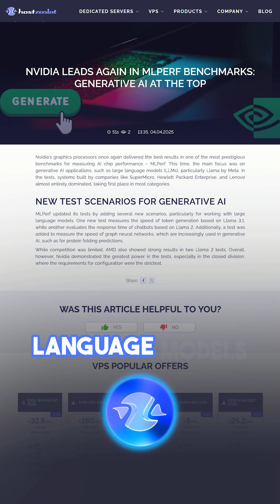Nvidia Leads Again in MLPerf Benchmarks: Generative AI at the Top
Nvidia's graphics processors once again delivered the best results in one of the most prestigious benchmarks for measuring AI chip performance – MLPerf. This time, the main focus was on generative AI applications, such as large language models (LLMs), particularly Llama by Meta. In the tests, systems built by companies like SuperMicro, Hewlett Packard Enterprise, and Lenovo almost entirely dominated, taking first place in most categories.

New Test Scenarios for Generative AI
MLPerf updated its tests by adding several new scenarios, particularly for working with large language models. One new test measures the speed of token generation based on Llama 3.1, while another evaluates the response time of chatbots based on Llama 2. Additionally, a test was added to measure the speed of graph neural networks, which are increasingly used in generative AI, such as for protein folding predictions.

While competition was limited, AMD also showed strong results in two Llama 2 tests. Overall, however, Nvidia demonstrated the greatest power in the tests, especially in the closed division, where the requirements for configuration were the strictest.